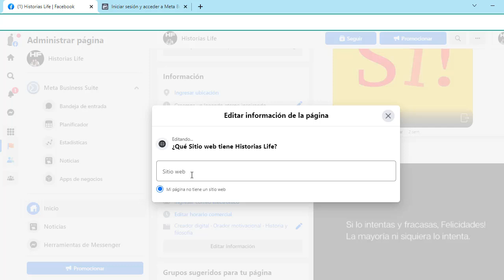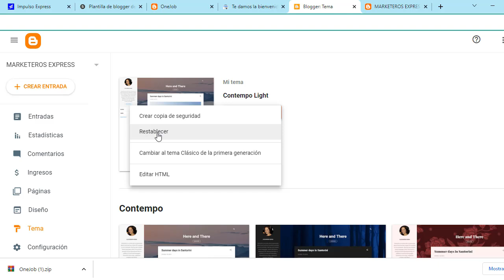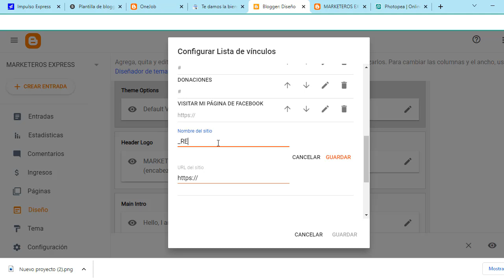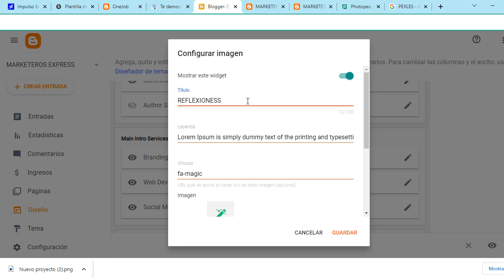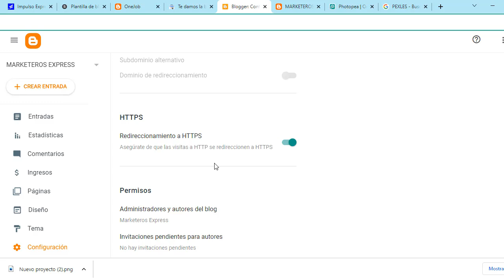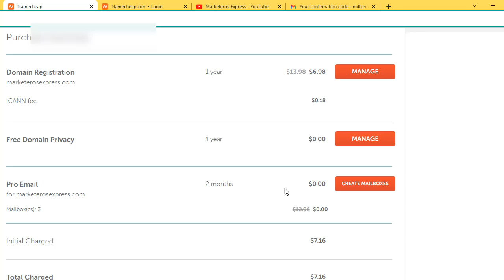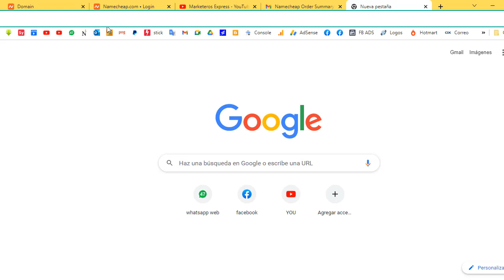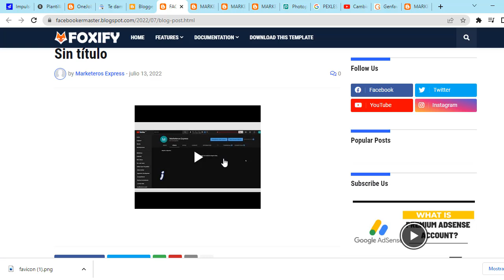Como CREAR una PÁGINA WEB para MI PAGINA 20242 | Como CREAR PAGINA WEB GRATIS Y RÁPIDO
Como CREAR una PÁGINA WEB para MI PAGINA de FACEBOOK 2024 y Como CREAR PAGINA WEB GRATIS  Y RÁPIDO  Y con Dominio PROPIO